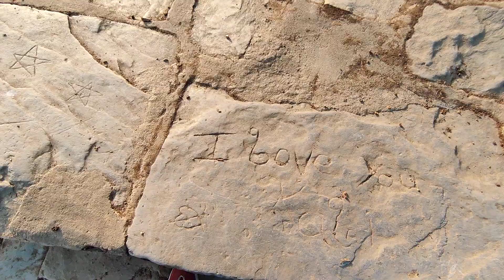chautara ma basum hoi